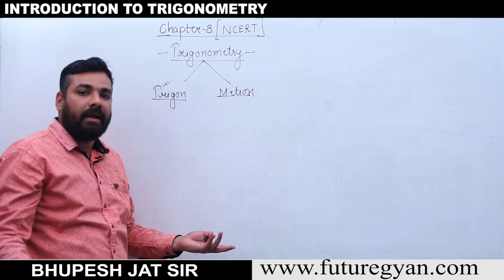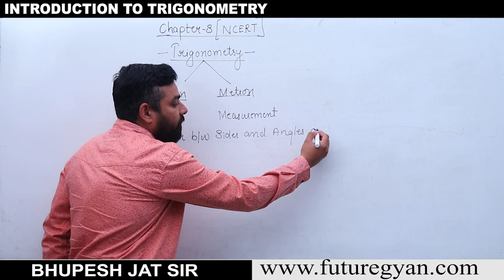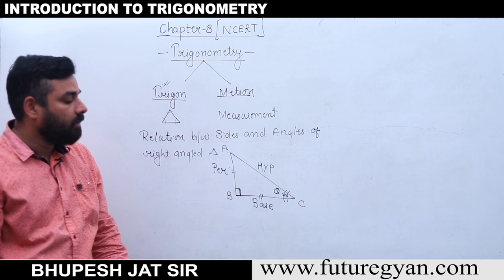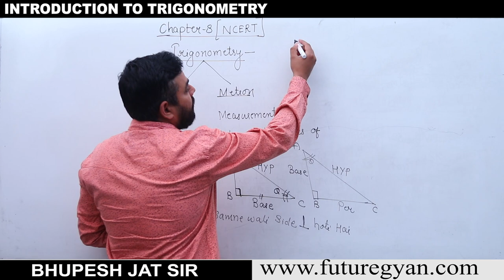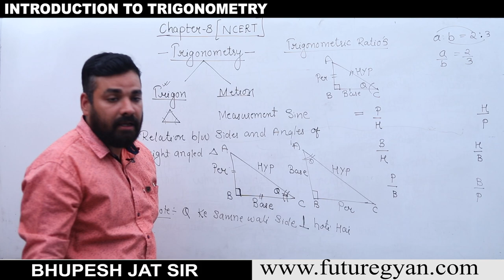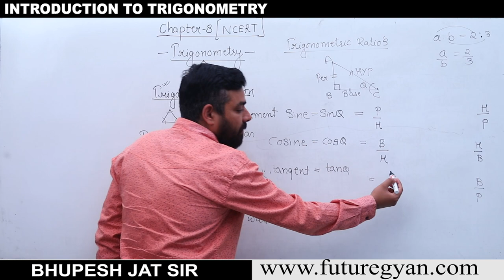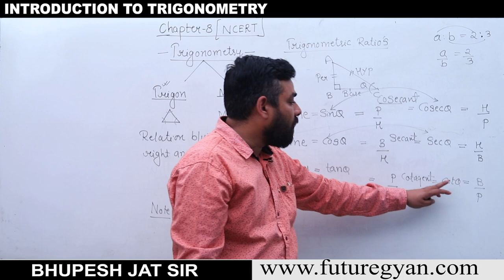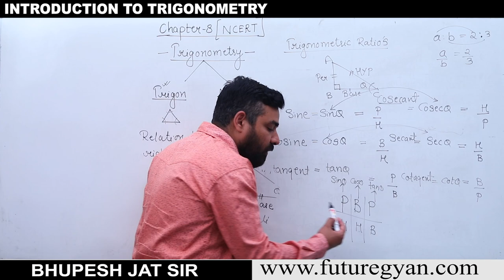Trigonomerty by Bhupesh jat sir | Trigonometry for NTSE | Concepts of Trigonometry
about trigonometry for NTSE , best way to learn Trigonometry for all . 10th class Trigonometry.